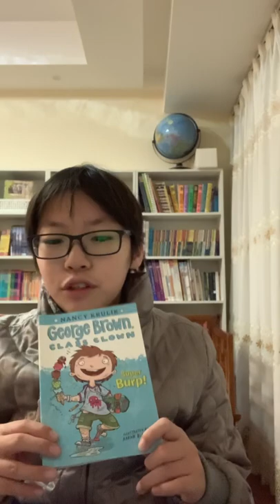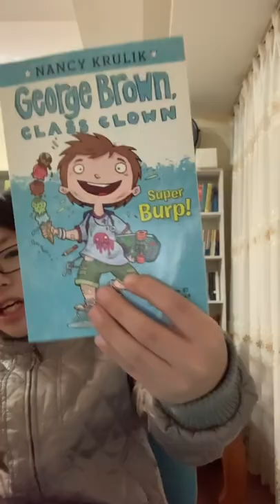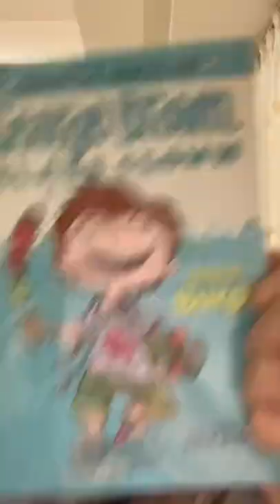한션 Sean : [GEORGE BROWN, CLASS CLOWN] 1/10 《SUPER BURP!》 by NANCY KRULIK